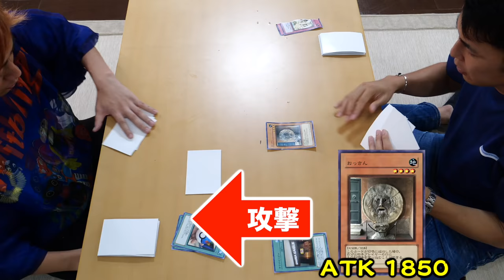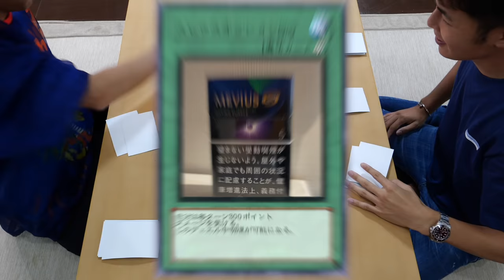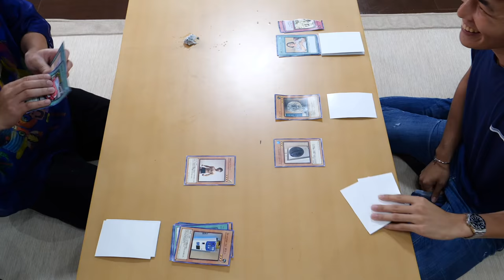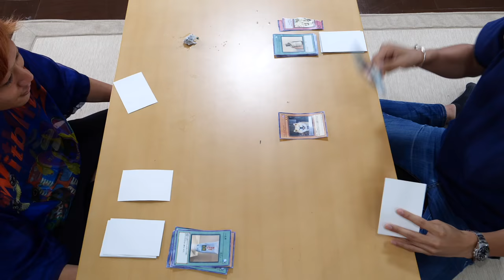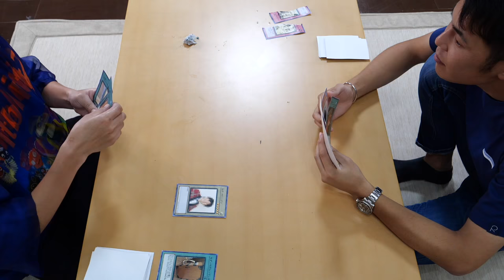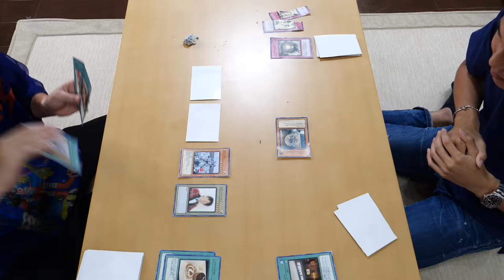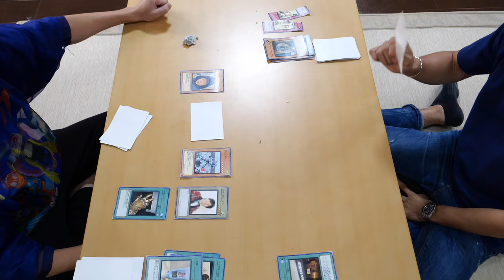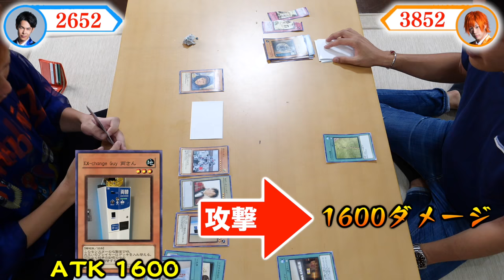【シバサス様次第】自分で撮った写真をカードにしてデュエル！ひゅーぎ王！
※シバサス様はどの写真が誰から送られてきたかを知らずに開発しています

東海オンエアのてつや  ★★★★★★★★
ATK 2800  DEF 2200
【戦士族 / 効果】
このカードは1度のバトルフェイズ中に２回攻撃できる。
次のターン、このカードは守備表示になり攻撃できない。

東海オンエアのしばゆー  ★★★★
ATK 1700  DEF 1400
【アンデッド族 / 効果】
①このカードをリリースして召喚されたモンスターの攻撃力は800ポイントアップする。
②このカードが墓地に存在する場合に発動できる。2000LPを払い、墓地のこのカードを特殊召喚する。

東海オンエアのりょう  ★★★★★★
ATK 2200  DEF 2500
【天使族 / 効果】
このカードが召喚に成功した場合、このカードに｢我慢カウンター｣を10個置く。このカードが戦闘で破壊される場合、代わりに｢我慢カウンター｣を１個取り除くことができる。

東海オンエアのとしみつ  ★★★★★★★
ATK 2500  DEF 1000
【獣戦士族 / 効果】
このカードが召喚に成功した時、コイントスを一回行い、その裏表によって以下の効果を得る。
・表：このカードの攻撃力は1000ポイントアップし、相手モンスター全てに１回ずつ攻撃できる。
・裏：このカードの守備力は1000ポイントダウンし、守備表示になる。

東海オンエアのゆめまる  ★★★★
ATK 800  DEF 2400
【岩石族 / 効果】
このカードが相手モンスターと戦闘を行う攻撃宣言時に発動できる。
このカードの攻撃力と守備力を入れ替える。

東海オンエアの虫眼鏡  ★★★
ATK 1200  DEF 800
【昆虫族 / 効果】
①このカードがフィールドに表側表示で存在する限り、フィールドの｢東海オンエアの｣と名のついたモンスターの守備力は400ポイントアップする。
②このカードが墓地に存在する場合に発動できる。このカードを除外し、デッキから｢東海オンエアの｣と名のついたモンスターを特殊召喚できる。

その他のカードみんなで考えて〜

(編集：虫眼鏡)